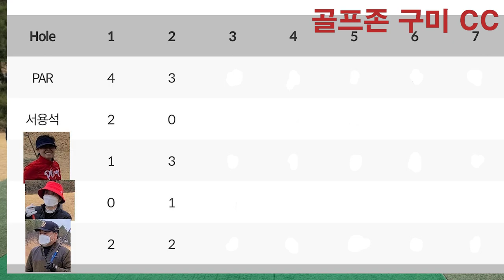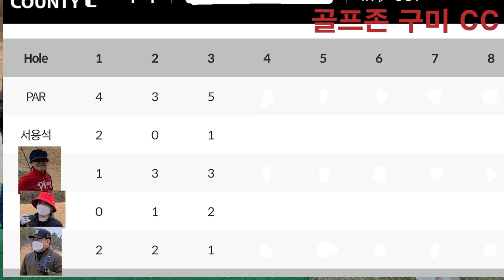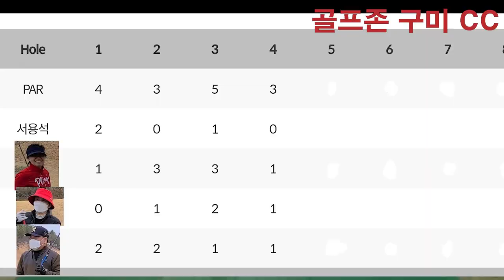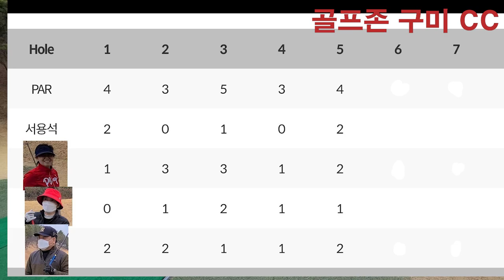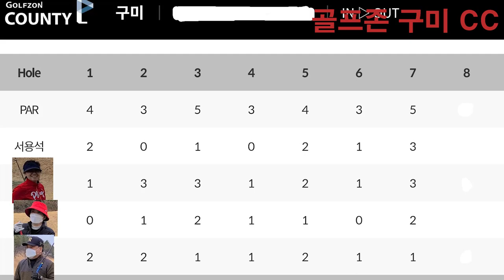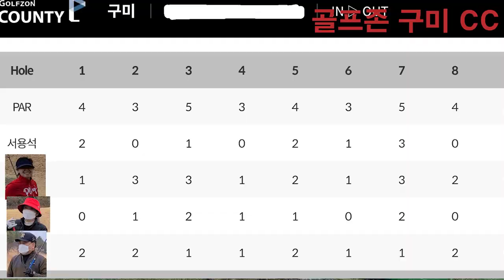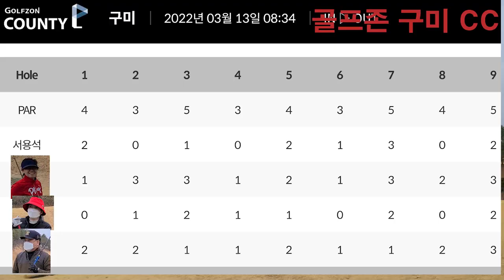골프존 구미 CC WITH 홍누님 최프로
봄이 왔읍니다 . 낮에는 따뜻하니 기다리던 비도 오고..
장비 챙기고 그라운드로 고고고...